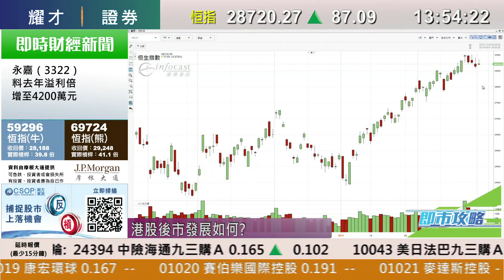耀才財經台 即市攻略 區淑妍 譚智樂－港股及內房股前景分析；有問必答：2822、0384、1810